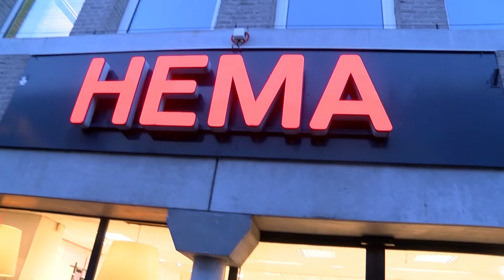HEMA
promotiefilm Hema